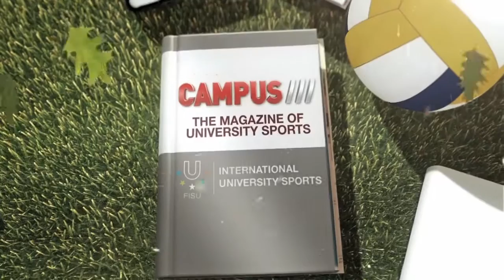FISU Hero, Juan Carlos Holgado - 8th CAMPUS TV Show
Gold medal: Team Archery Barcelona 92,
FISU technical delegate Archery